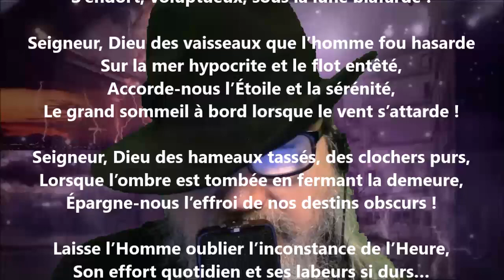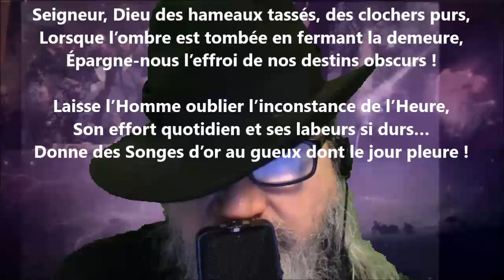Le sommeil - Maurice Montégut lu par Yvon Jean